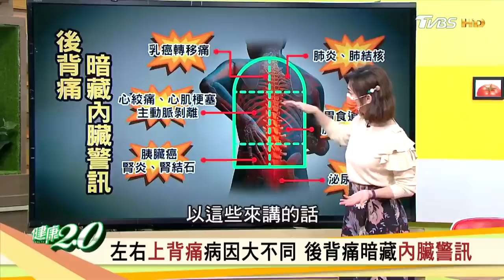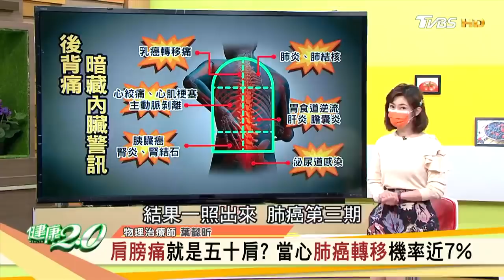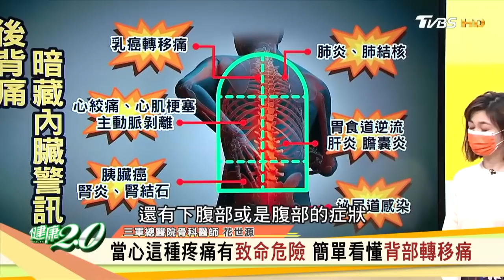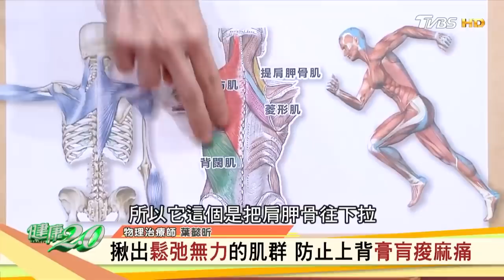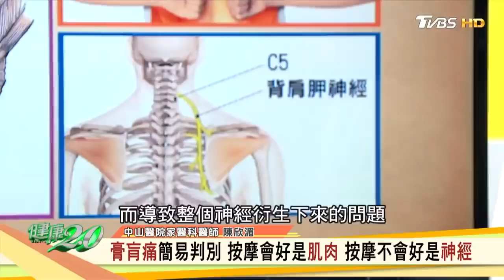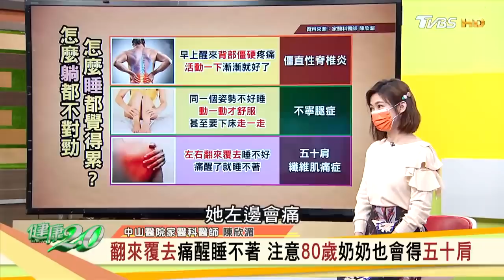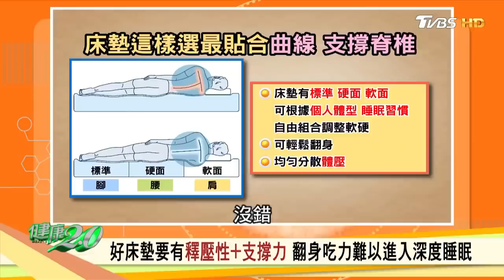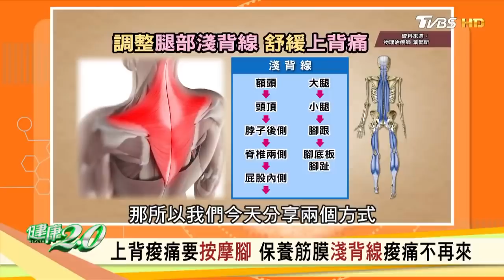左右上背痛大不同 背痛暗藏內臟警訊！ 肩膀痛有7%機率是肺癌轉移痛？ 長時間膏肓痛易生骨刺？ 怎麼躺都不對勁恐是疾病！ 【健康2.0精選】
不是筋骨痠痛卻痛很久？背痛暗藏致命轉移痛！
長期肩頸僵硬疼痛 當心痛入膏肓連累脊椎
過年拿來補眠卻越睡越累 當心擾亂生理時鐘運行
舒緩上背痛很有效 醫師教你如何治本不復發
來賓名單：
三軍總醫院骨科醫師 花世源
中山醫院家醫科醫師 陳欣湄
物理治療師 葉懿昕
資深醫藥記者 洪素卿
藝人 小CALL